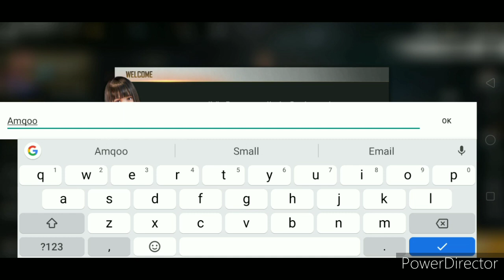How Unlock All Characters without Diamonds in Tamil // OVERALL TAMIL GAMERS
How Unlock All Characters without Diamonds in Tamil

Fan of RUN GAMING ( Run Out Arun )
Fan of GAMING THAMIZHAN (VICKY Bro)

free fire troll videos, free fire short film, free fire hidden place, free fire status videos, free fire WhatsApp status videos, free fire game free emotes, free fire free Elite Pass.